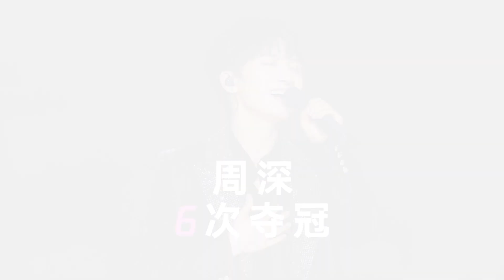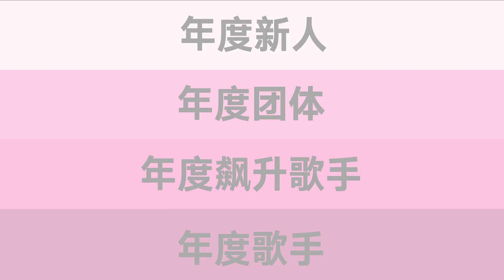【預告】騰訊音樂榜年度盤點 由你榜篇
回顧2021，由你榜見證了許多高光時刻：哪些歌曲表現優異奪下多領域TOP1，哪些歌曲刷新紀錄留下身影，又有哪些歌手突破自己再創佳績？2021【騰訊音樂榜年度盤點#】由你榜篇將於1月17日上線，敬請期待！
@ForCharlie @charliezhoushen2992@周深的一粒生米 @zhoushen7949 @zhoushen7949 @teensintimes @tntyanhaoxiang8060 @TNT-wr7dp @Liuyaowen_OfficialFanclub @TNT-wr7dp @tnt7794 @tnthouse1410 @LiuYaoWen21 @TNT时代少年团 刘耀文 个人频道 @tntyanhaoxiang5691 @gummybear_nghiemhaotuong0871 @tntyanhaoxiang7557